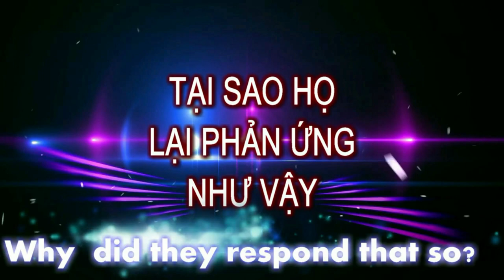Cuộc sống quanh ta [Trailer]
Video and audio intro effect:-glass break
                         -optical flare basic
                         -simple glass hit
                         -Scene8